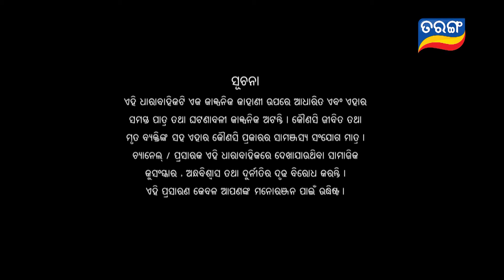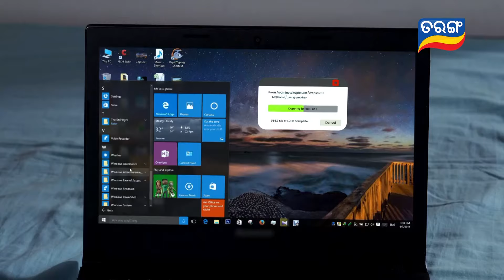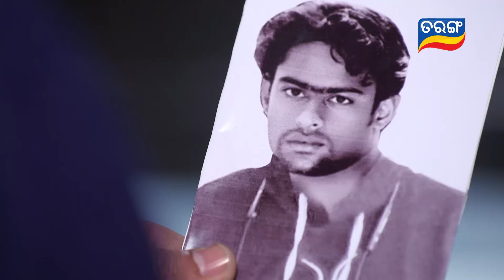Kahara Hebi Mun Kandhei | Full Ep 157 | 07th Aug 2023 | Odia Serial – TarangTV | Tarang Plus